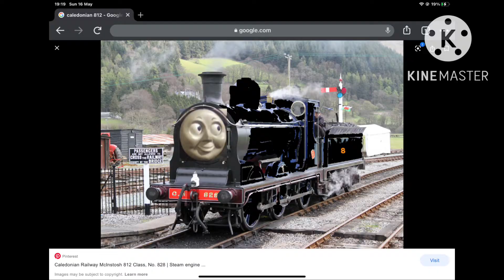My 2 year celebration!